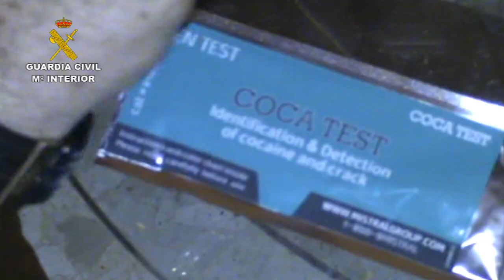Operación Mastín. Operaciones de la Guardia Civil. Cádiz, Policía Judicial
La Guardia Civil desarticula una red dedicada a asaltar viviendas de otras organizaciones para robarles la  droga

En la operación "MASTIN", se ha detenido a 24  personas y se ha procedido al registro de 6 domicilios en los que se han incautado diversas cantidades de drogas (cocaína, ketamina, hachís y marihuana)

 Los detenidos también cometían robos en viviendas y establecimientos de Chiclana de la Frontera, aprovechando que sus moradores eran en la mayoría de las ocasiones personas de edad avanzada

La red se comportaba con extrema violencia utilizando armas blancas y espadas japonesas y ocultando sus rostros con pasamontañas

05 de noviembre de 2013.-  La Guardia Civil, en el marco de la operación  "MASTIN", desarrollada en la provincia de Cádiz, ha procedido a la detención de 24 personas (18 hombres y 6 mujeres) pertenecientes a una organización dedicada a cometer robos con violencia e intimidación en viviendas de otras organizaciones en las que sabían que se distribuía droga para luego venderla.

Asimismo, la organización cometía robos en viviendas y establecimientos de Chiclana de la Frontera (Cádiz), aprovechando la avanzada edad de sus moradores y comportándose con una violencia extrema con sus víctimas. Para ello utilizaban armas blancas y espadas japonesas y ocultaban sus rostros con pasamontañas. Dejaban a sus víctimas atadas con la amenaza de acabar con sus vidas si denunciaban los hechos.

En la operación se ha procedido al registro de 6 domicilios donde se ha incautado diversas cantidades de drogas (cocaína, ketamina, hachís y marihuana), así como efectos para su preparación.

Se han esclarecido más de una docena de robos cometidos por esta organización ya que se amparaban en que las victimas no denunciaban los hechos por la naturaleza del botín sustraído.

Las investigaciones se iniciaron a principios de año cuando la Guardia Civil tuvo conocimiento de la comisión de una serie de robos cometidos en viviendas habitadas normalmente por personas de avanzada edad y establecimientos de Chiclana de la Frontera (Cádiz).

Posteriormente, los agentes determinaron que se trataba de un grupo organizado perfectamente estructurado que actuaba con gran violencia por lo que se estableció un dispositivo especial para su localización.

Intento de atropello a un Guardia Civil

Fruto de este dispositivo, se localizó a estas personas, poniéndose de manifiesto que cada uno de los componentes del grupo desempeñaba un cometido especifico. Una parte de la organización se encargaba del asalto a las viviendas, otros de los vehículos que utilizaban para cometer los robos y otros de vender las joyas, aparatos de imagen  y audio, ordenadores portátiles, teléfonos móviles, etc.

En un intento de robo fallido en una vivienda, durante la huida la organización intentó atropellar a uno de los guardias civiles que estaba cortándoles el paso. Unos días más tarde varios miembros de la organización volvieron al domicilio armados con una espada japonesa para culminar el robo fustrado.

Viviendas de otras organizaciones que vendían droga

Asimismo, los agentes pusieron de manifiesto a mediados del verano que la organización había cambiado el tipo de viviendas que robaban pasando a ser viviendas utilizadas por otras organizaciones como puntos de venta de droga, donde se llevaba el dinero y las sustancias estupefacientes.

De esta forma, se convertían en los administradores de seis puntos de venta de droga en Cádiz, Puerto Real y Chiclana de la Frontera en los que admitían como pago cualquier efecto robado.

Para completar su negocio, se habían asociado con un relaciones públicas de una discoteca de la zona para buscar compradores de droga a cambio de una comisión en las ventas consiguiendo de esta forma hacerse con la competencia de toda la zona.

La operación ha sido desarrollada por el Equipo de Delitos Contra el Patrimonio de la Comandancia de la Guardia Civil de Cádiz y el Grupo de Reserva y Seguridad nº 2 con base en Sevilla (GRS-2). Las diligencias han sido llevadas a cabo por el Juzgado Mixto nº 3 Chiclana.